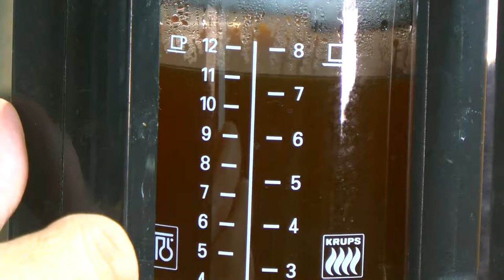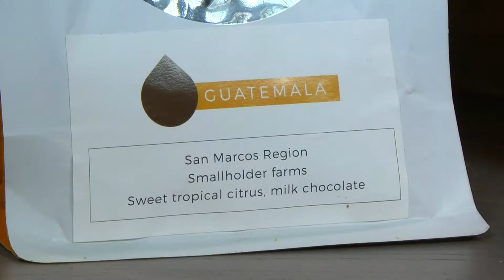Krups Moka: A Beautiful Strange Brew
What is a Krups Moka and why does Kevin like it so much? Is it drip? Is it espresso? Let's see if Kevin knows.